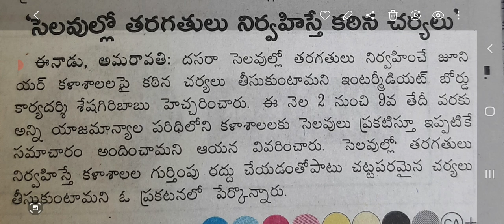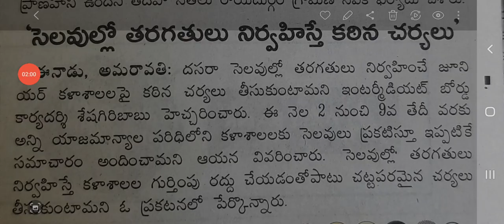# గవర్నమెంట్ రూల్స్ ఇంత పక్కా నా